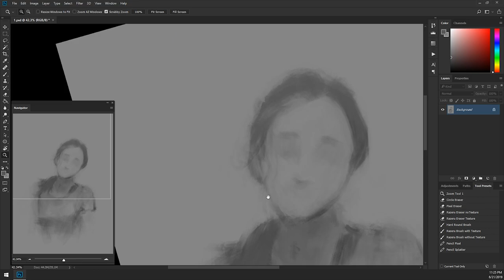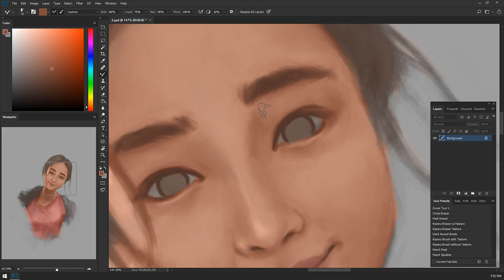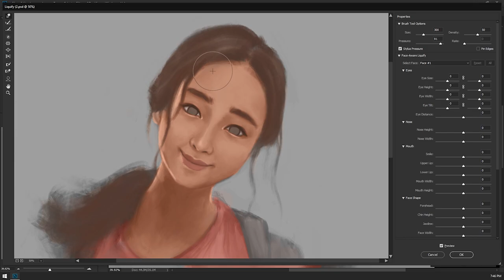Semi-Realism Painting Process [Speed Painting] ▿◊▿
Painted Son Yeonjae ^^
finnally a video containing how i start my sketch... enjoy!

▿◊▿ Painting Hours
4 hours while streaming ^^

▿◊▿ Intro Animation
awesome friend made it for the station links to his works ▿

▿◊▿ REFERENCE
yeonjae_son

▿◊▿ TOOLS & INFO
Adobe Photoshop CC | XP-PEN Artist Display 12